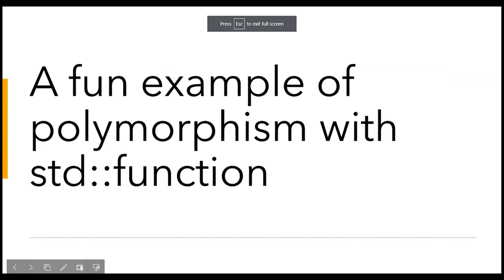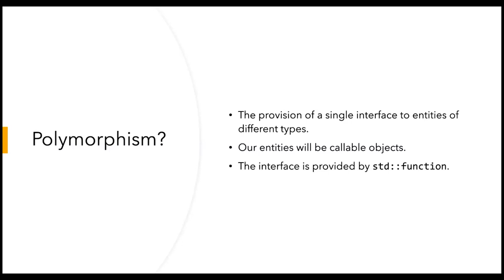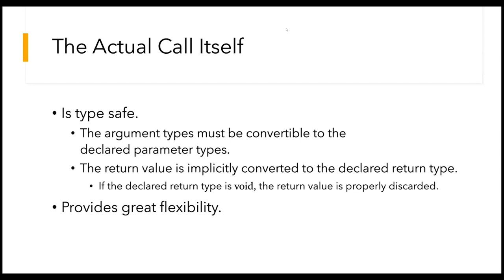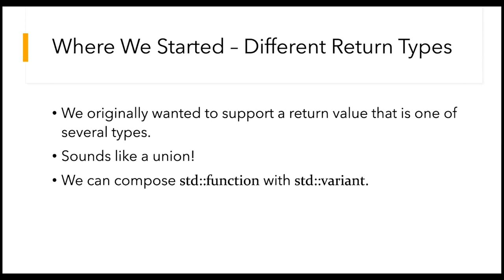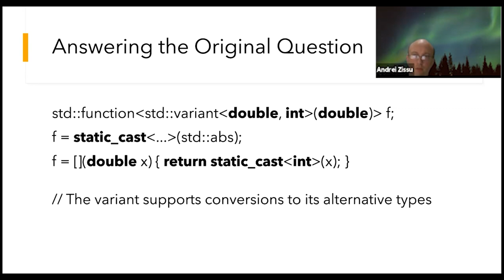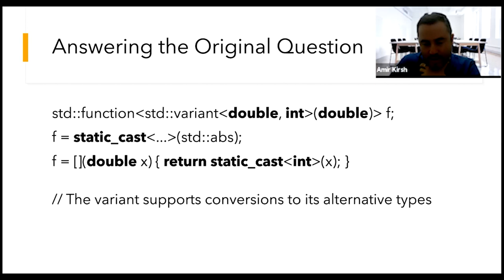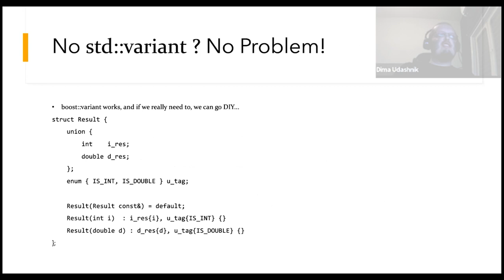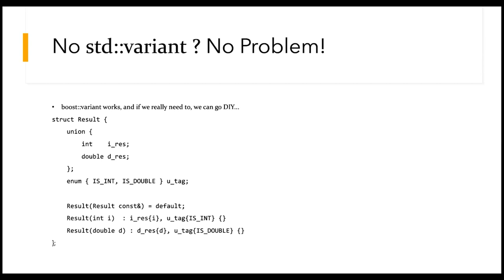A fun example of polymorphism with std::function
Presented by Dima Udashnik (aka StoryTeller) at Core C++ online meetup, October 2020.

In this talk, we will be taking a peek into a somewhat more complicated use case of std::function.

*Dima* relates to himself modestly as an average run-of-the-mill C++ enthusiast, yet Dima, known also as StoryTeller on Stack Overflow, is a leading contributor on SO C++ community.